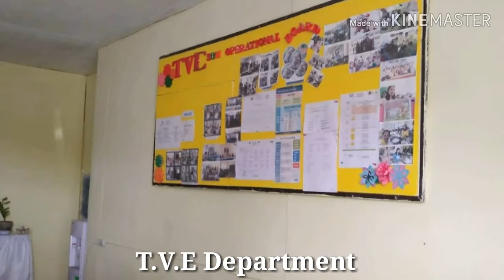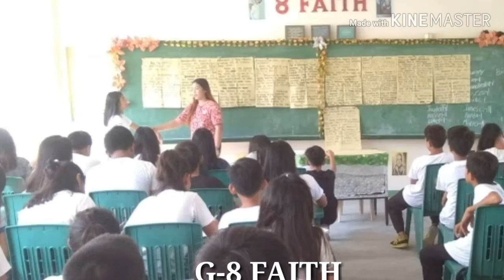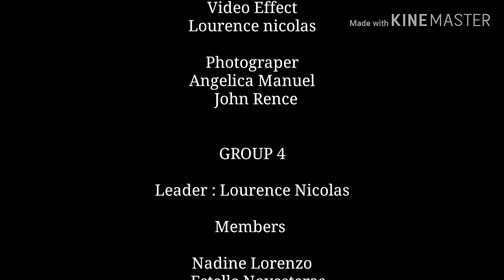Lnhs Brochure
Group 4, Peridot